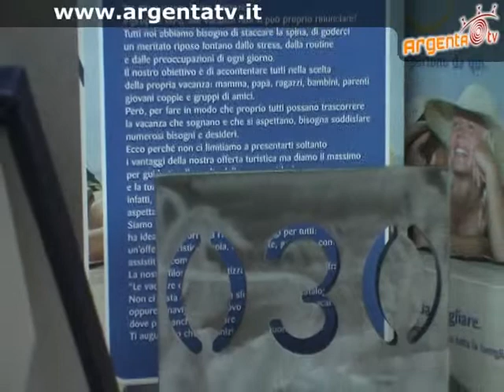Ottobre tg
Terza edizione del telegiornale argentano.